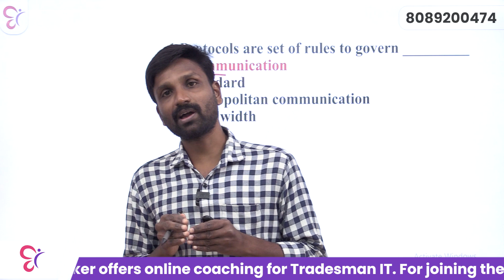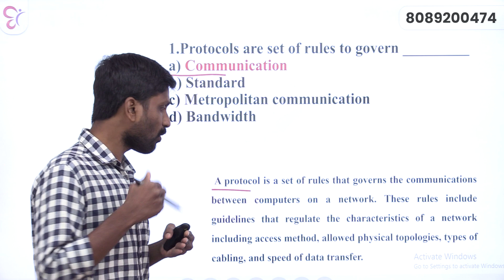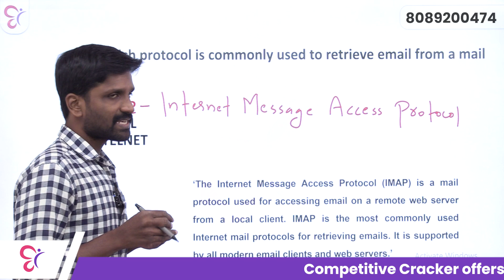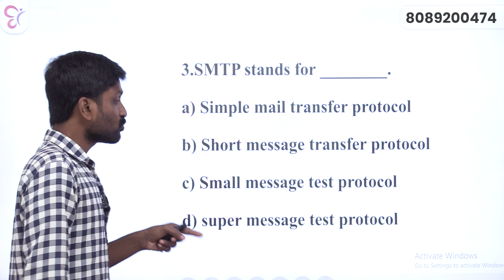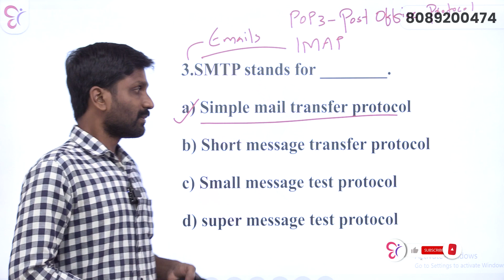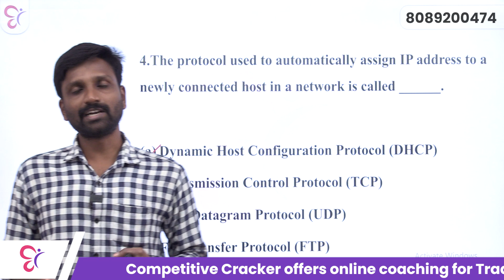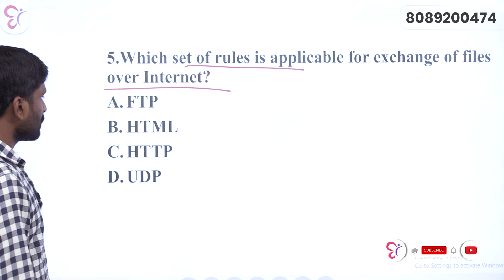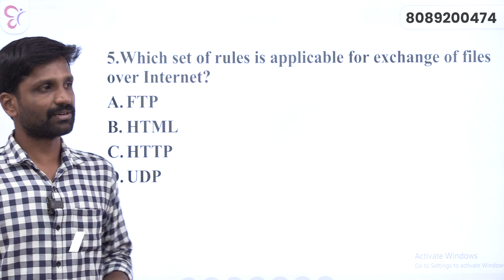TRADESMAN IT || NETWORK PROTOCOL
Network Protocols
Free Study Group join now:

താഴെ കാണുന്ന ലിങ്കിൽ click ചെയ്ത് നിങ്ങള്ക്ക് ആവശ്യമുള്ള WhatsApp communityil അംഗമാകൂ